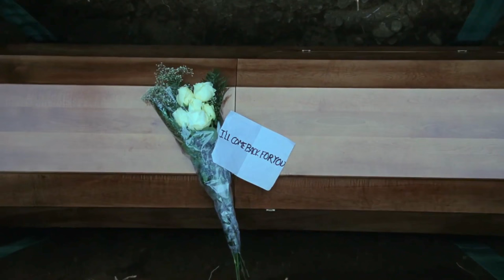Finally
Headphones Recommended

I'm kind of done with these types of videos for now so enjoy this one. This video doesn't have meaning lol sorry

Song - Walk with Grandma - Francois Tetaz
Shows/Movies: